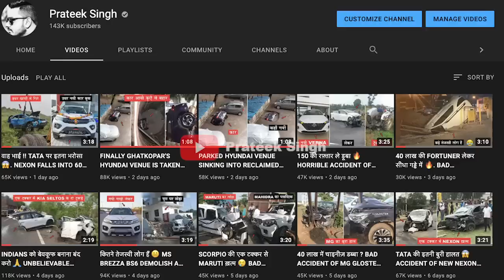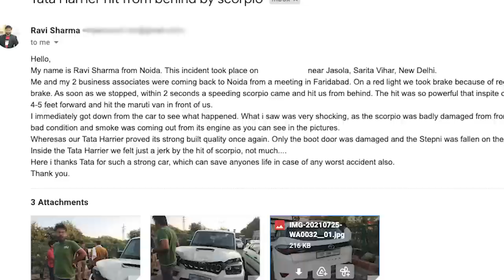पहली बार कांटे की टक्कर 🔥 TATA HARRIER VS MAHINDRA SCORPIO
Thanks to Mr. RAVI SHARMA for sharing this incident with me.